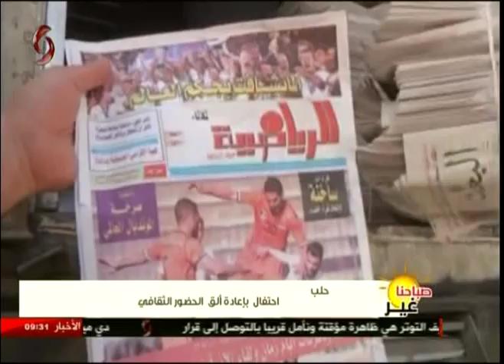حلب | احتفال بإعادة ألق الحضور الثقافي 06-07-2017 صباحنا غير